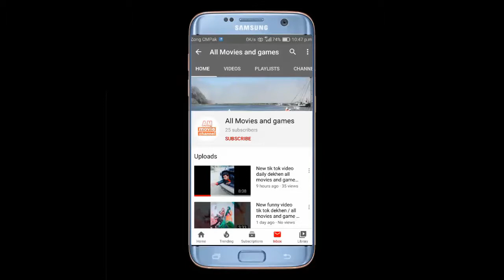Pubg Rush game kills 55 / All movies and games